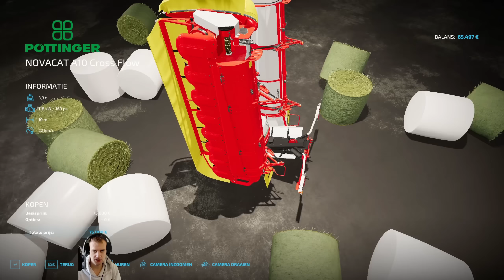'KOEIEN DER TERROR!' Farming Simulator 22 Elmcreek #58